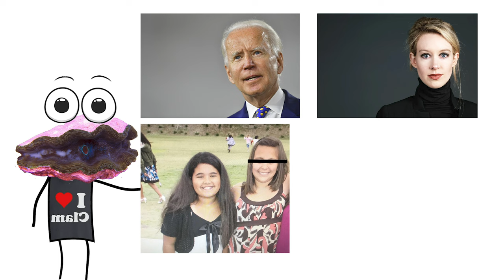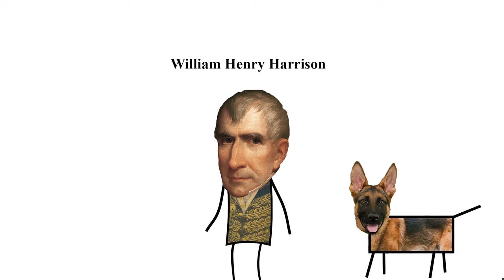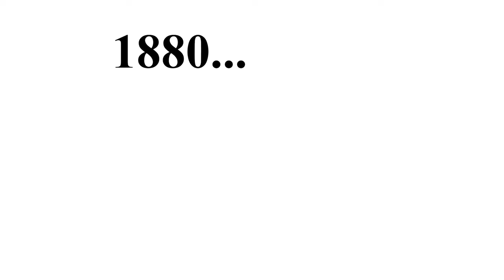He was president ONLY 45 minutes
Description:

Join us on a historical journey as we delve into the astonishing tale of Pedro Lascuráin, the man who held the shortest presidency in the annals of world history, lasting a mere 45 minutes! In this captivating video, we'll explore the events leading up to Lascuráin's lightning-fast presidency, the political turmoil of the time, and the legacy left by his fleeting moment in power. Get ready for a whirlwind of intrigue, politics, and a presidency shorter than your lunch break! Don't miss this remarkable story of a presidency that blinked in and out of existence, leaving an indelible mark on Mexican history.